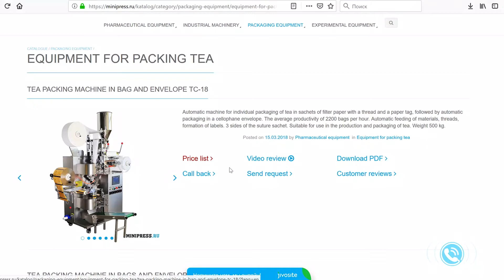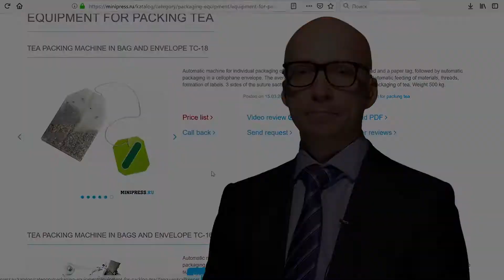Mesin Pengkondongan Automatik untuk Kemasan Farmasi Minipress.ru/katalog/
Mesin Pengkondongan Automatik untuk Kemasan Farmasi Minipress.ru/katalog/.  Pakar dalam peralatan farmaseutikal dan teknologi untuk pengeluaran dadah. Selama lebih dari 17 tahun, kami telah membantu pelanggan kami dalam memilih, membekalkan dan menyesuaikan pelbagai peralatan farmaseutikal! Adakah anda sedang mencari pembekal peralatan yang boleh dipercayai? Kami akan menyediakan perkhidmatan terbaik 24/7. Pasukan profesional terbaik dalam industri farmaseutikal telah berkumpul dan hubungan yang stabil telah ditubuhkan dengan pengeluar terbaik. Kami bukan sahaja menjual, tetapi juga menghasilkan banyak model peralatan.

MESIN LABELING
MIXERS DAN POWDER MIXERS
TABLET PRESS
Mesin melepuh
ANALYZER LABORATORIUM
FLEXIBLE
POWER PENYAMPAIAN
POWDERS POWDERS
TUBON MENGISI MESIN
MESIN CARDBOARD
TEA PACKERS
VACUUM CONVEYORS
BOLEH PEMAKAN